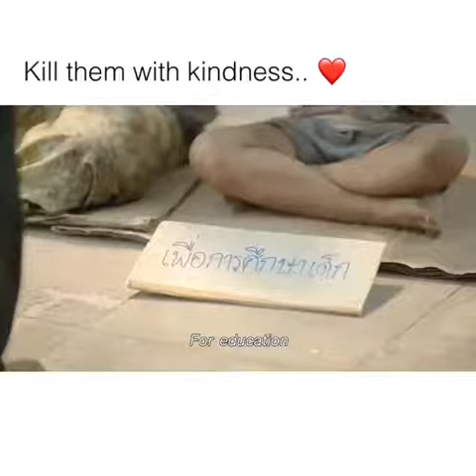Kill them with kindness